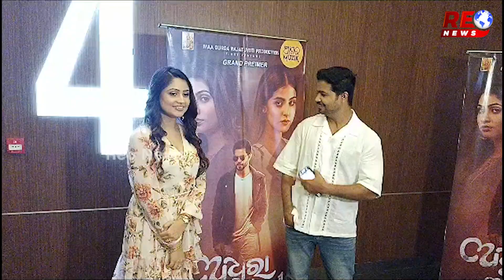ଶୁଣନ୍ତୁ କ’ଣ କହୁଛନ୍ତି ପୁନମ ମିଶ୍ର